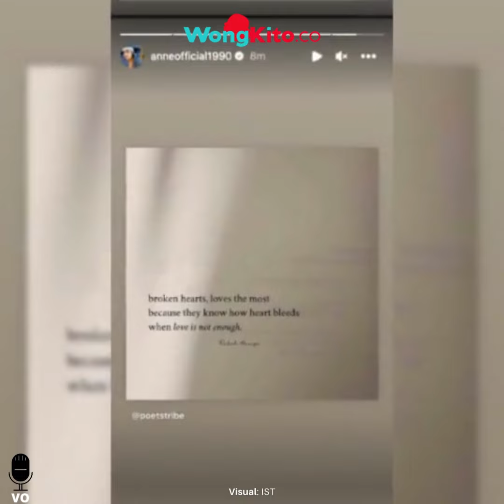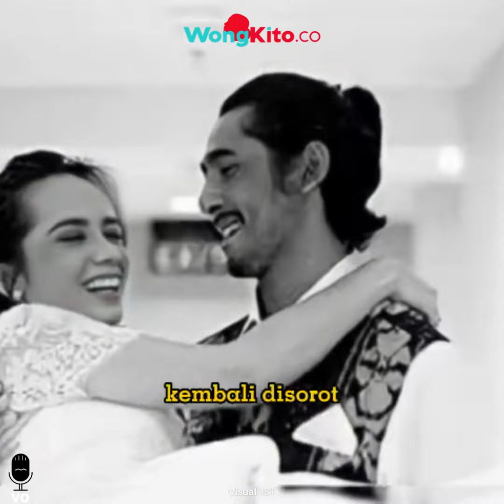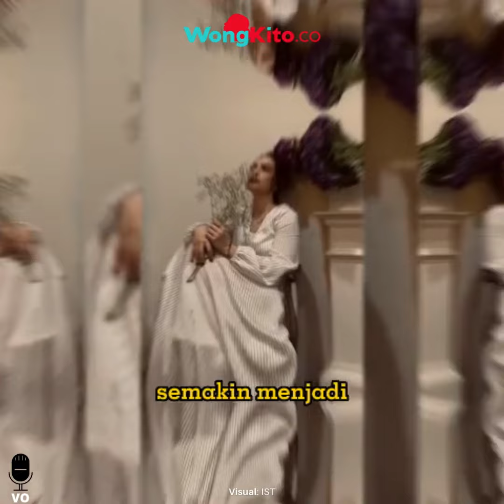“Patah Hati Karena Cinta” Putri Anne Tulis Pesan Menyayat Hati, Hingga ke Jantung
Teka-teki masalah rumah tangga aktor Arya Saloka dan istrinya Putri Anne, masih menjadi tanda tanya besar. Rumah tangganya kedua pasangan selebriti ini, masih diisukan ada keretakan hingga perceraian. Isu tersebut kembali naik, setelah sang istri resmi melepas hijab, dan melontarkan kata-kata pilu nan menyayat hati.

Selama ini, Putri Anne memang kerap membagikan keluh kesahnya, lewat unggahan Instagram Storynya. Ia kerap kali curhat, dengan memberikan kata-kata sedih.

Story Instagram Anne beberapa saat lalu, cukup memberikan gambaran kondisinya saat ini. Dalam bahasa Inggris, Putri Anne menuliskan: “ Patah hati, paling mencintai karena mereka tahu, bagaimana hati berdarah ketika cinta tidak cukup.

Putri Anne, tampak seperti memberikan gambaran kondisinya saat ini. Dimana ia sedang patah hati, karena ia adalah orang yang paling mencintai Arya Saloka.

Bahtera rumah tangga yang mereka bina, kembali dosorot belakangan ini. Isu keretakan hingga perceraian masih menjadi topik utama.

Keputusan Anne melepas hijab, membuat publik berasumsi jika mereka sudah berpisah. Karena selama ini, Putri Anne memutuskan mengenakan berhijab setelah dinikahi oleh Arya Saloka. Putri Anne yang sebelumnya bukan muslimah, mantap berhijrah dan berhijab.

Setelah menikah dengan Arya Saloka, dan vakum dari dunia hiburan. Perihal isu keretakan dan perceraian dalam rumah tangga mereka, Baik Arya maupun Anne, belum memberikan tanggapan maupun penjelasan.

Hal tersebut membuat opini dan asumsi liar dari netizen, semakin menjadi. Sempat beberapa kali, Putri Anne memberikan kode lewat unggahan story di Instagram pribadinya @anneofficial1990.